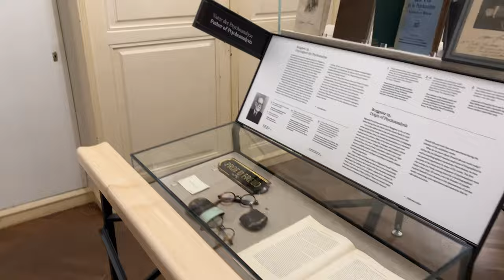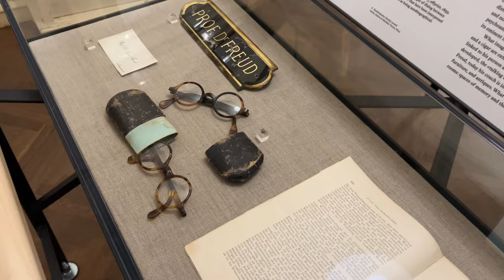WEEKEND A VIENNA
Benvenuti in questo nuovo video oggi vi portiamo con noi a visitare i posti più belli di Vienna. Se il video ti è piaciuto lascia un bel like.